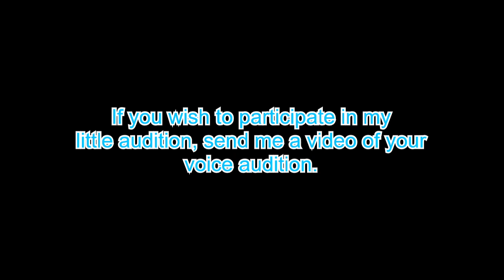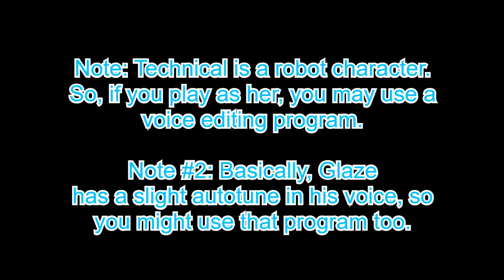Pony Gang Voice Auditions.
That's right viewers. I'm holding an audition for voice actors for the Pony Gang.

Just send me your best audition video. I'm sure you are the best at voice acting. So go ahead, thrill me.